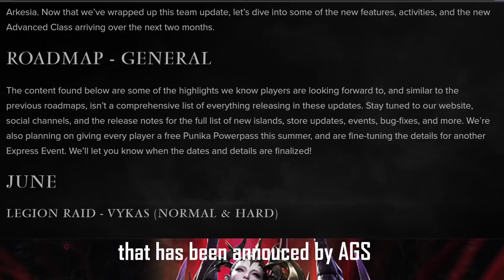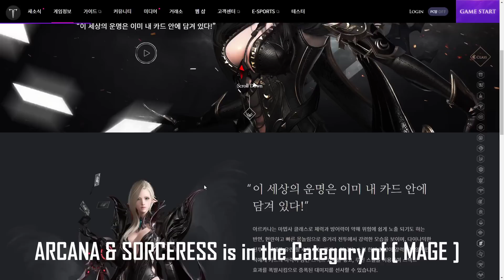You gotta do this before Punika Pass drops I LOST ARK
In this video , I explain something important to do before we all get the Punika Power Pass and the Express Event sometime in July .
This will help you to progress that new Boosted character faster than anyone who is not doing it !